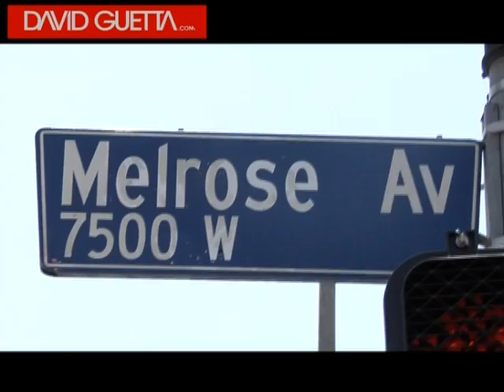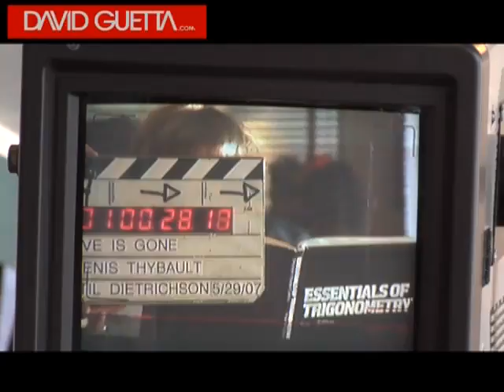David Guetta - Love Is Gone (Behind The Scenes)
David Guetta feat. Chris Willis - Love Is Gone
from the album POP LIFE - Movie edited by Damien Saintobert